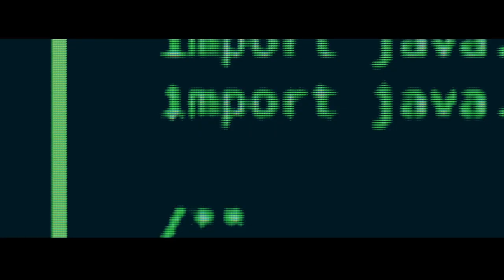DataRobot Europe at Nordic IndustryForum Banking and Insurance 2021, Sweden (Spotlight)